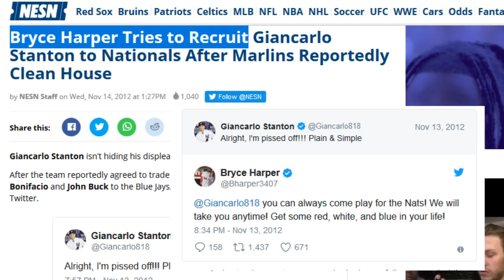MLB Yells At Aaron Judge For The Same Thing Bryce Harper Did in 2012, but WORSE.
manny machado
orioles
aaron judge
yankees
baseball
mlb
brian cashman
pitching
free agency
hot stove
giancarlo stanton